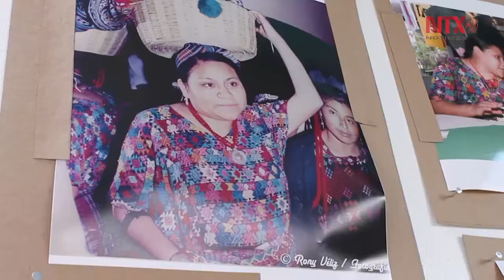Con la música de mariachi y baile, Menchú celebra 25 años de Premio Nobel de la Paz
Con música de mariachi y un baile popular, la activista guatemalteca, Rigoberta Menchú, celebró los 25 años de haber ganado el Premio Nobel de la Paz